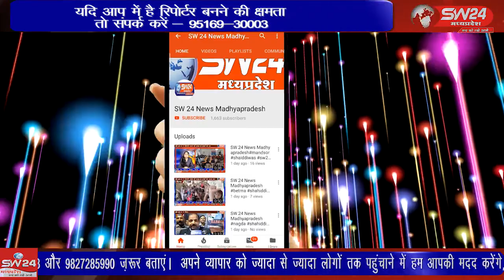SW 24 News Madhyapradesh bakaner manawar धार जिले की बाकानेर पुलिस को बड़ी सफलता हाथ लगी है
bakanerchorikakhulasa manwar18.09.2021 धार जिले की बाकानेर पुलिस को बड़ी सफलता हाथ लगी है बाकानेर क्षेत्र बस स्टेण्ड पर इलेक्ट्रानिक्स कि दुकान मे चौरी के आरोपी को गिरफ्तार किया है